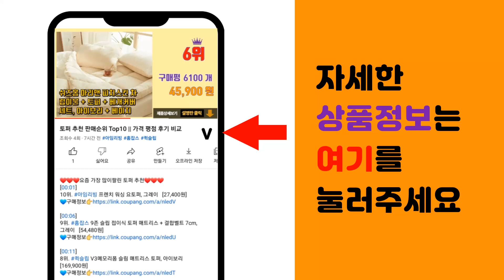볏집작두 추천 판매순위 Top10 || 가격 평점 후기 비교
❤️❤️❤️요즘 가장 많이팔린 볏집작두 추천❤️❤️❤️

[00:01]
10위. 하가네 작두 소, 1개 [31,000원]

[00:06]
9위. 작두 전통작두 약초 약재작두 하이스날, 1개 [48,860원]

[00:11]
8위. 보스코 국산 떡작두 무쇠작두 약작두 약초 작두 절단 철작두, 1개 [13,900원]

[00:16]
7위. 국산 광신 미니 약초작두 손작두 절단기 약재 약초, 단품, 1개 [11,700원]

[00:21]
6위. 동주커넥터 덕진작두 스텐작두 대 약초작두 국산작두 떡작두, 1개 [22,720원]

[00:26]
5위. 솔표 스텐레스 작두/ 스텐작두/떡작두, 1개 [17,500원]

[00:31]
4위. #[이지크린] 작두 약재작두 떡작두 국산 솔표 소형 스텐, 충일작두 무쇠, 1개   [16,500원]

[00:36]
3위. #[동주커넥터] 솔표 무쇠작두 철작두 국산작두 약초작두 떡작두 삼신작두, 1개   [14,500원]

[00:41]
2위. 삼신 솔표 무쇠 떡작두, 1개 [13,490원]

[00:46]
1위. #[동주커넥터] 덕진 스텐작두 소형 작두 국산작두 약초작두 스텐레스작두, 1개   [17,670원]